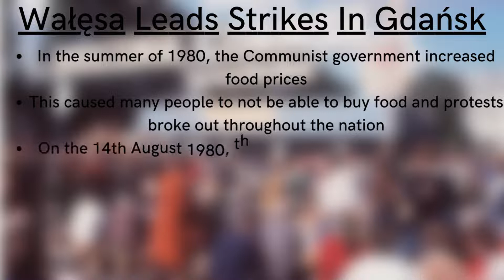On This Day 42 Years Ago...